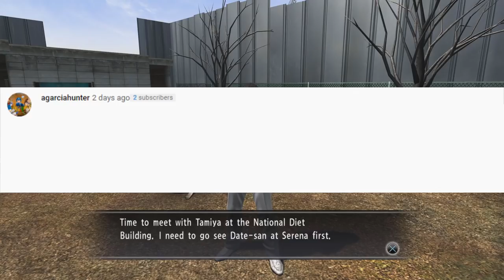KIRYU GETS SOME LOVIN' - Let's Play - Yakuza 3 Remastered - 22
In today's episode of our Let's Play, walkthrough, and playthrough of Yakuza 3 Remastered, Kiryu finishes off the remaining five hostesses the only way he knows how. with an ellipses.

AUTHOR: Sega

In a quest to abandon their bloody past, Kazuma Kiryu and adoptive daughter Haruka Sawamura leave the unforgiving streets of Kamurocho for the island of Okinawa to run the Morning Glory Orphanage. Despite his efforts, trouble shadows Kiryu and the Morning Glory Orphanage is soon entangled in a deadly power struggle. Can Kiryu rescue the orphanage and escape his past for good?